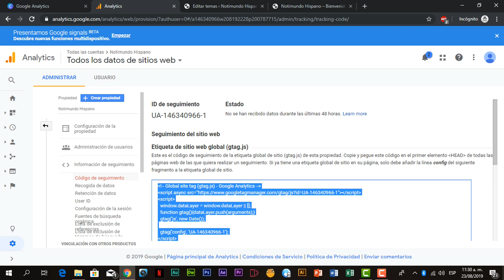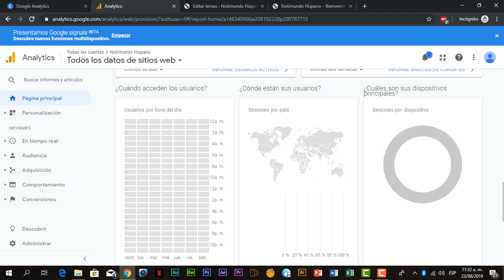Curso Google Analytics GRATIS Módulo 2-3. Visión general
Curso Google Analytics GRATIS